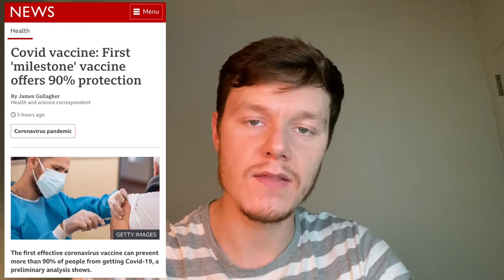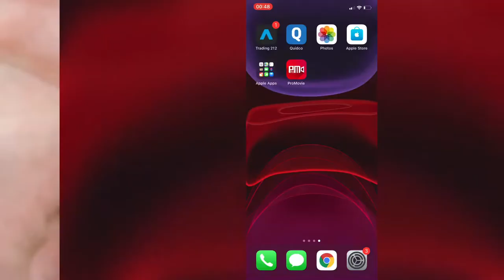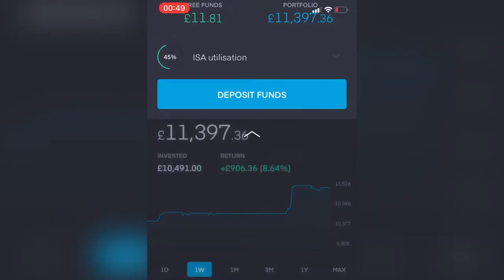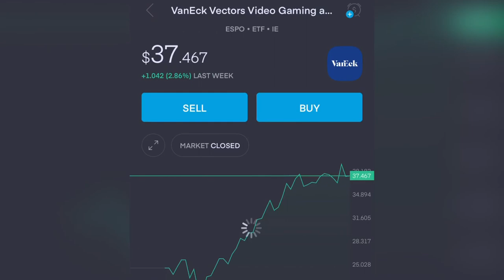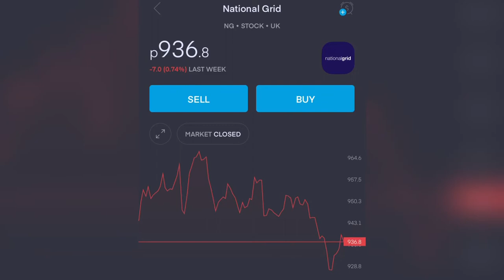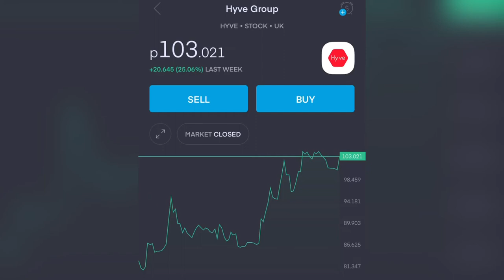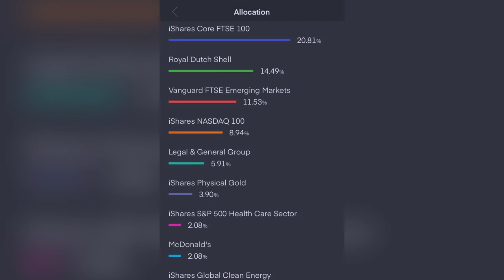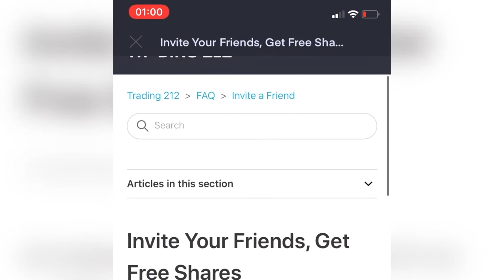EP33 - Trading 212 Investment Portfolio Update | SO CLOSE +£1000! 🤑📈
Hey YouTube, welcome to Episode 33 of my Trading 212 Investment Portfolio Update.

Another midweek investment portfolio update, what is going on with me!? Quite simply, more great news with the announcement from Moderna around their vaccine and the fact it's showing a 95% success rate (so far!)

That's two possible vaccines in two weeks, and just look at what it has helped do with my investments! The power of world-changing good news - it's what everyone has been waiting for! 📈📈📈

0:00 - Introduction & GOOD news!
03:18 - My Trading 212 Portfolio
12:15 - Get a FREE Share!
13:22 - Conclusion

✅ Create a Trading 212 account using my - and get a FREE fractional share worth up to £100!